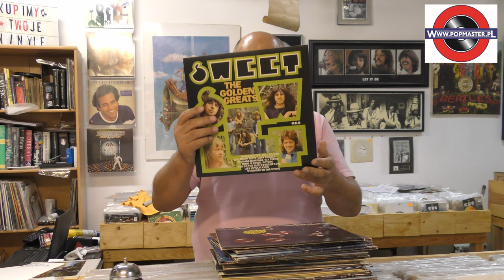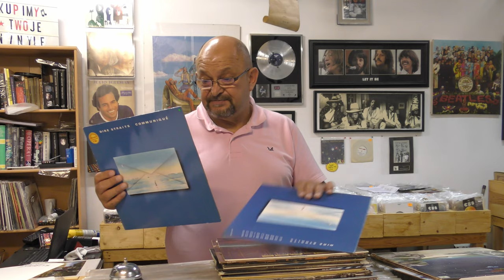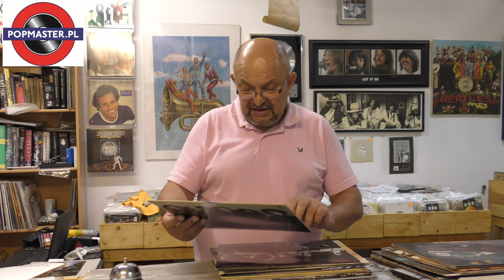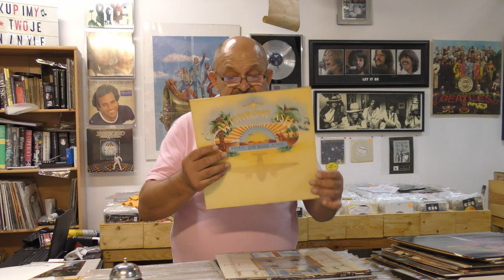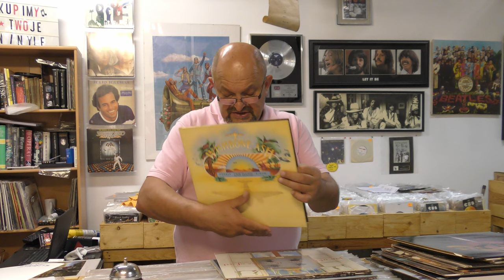Płyty winylowe do sprzedaży gotowe